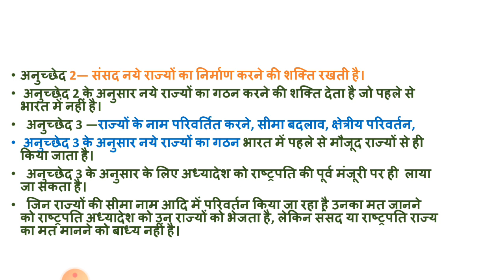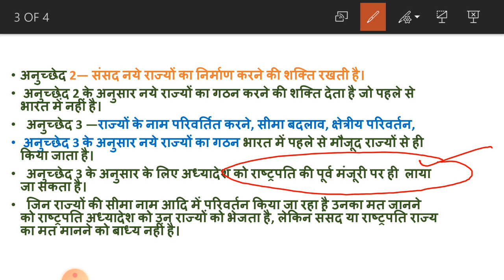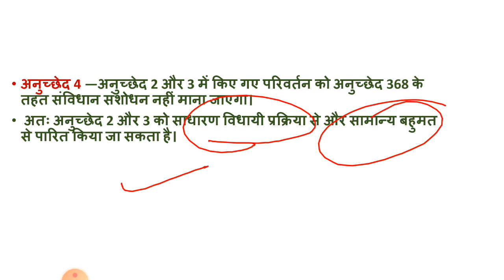Indian polity for uppcs Lecture 9।संघ और उसके क्षेत्र।part 1 of Indian constitution